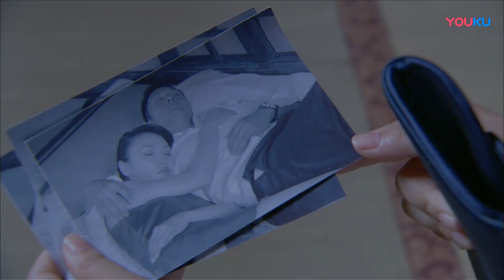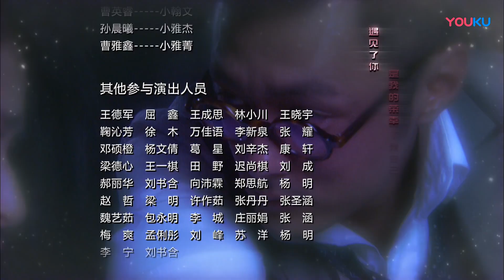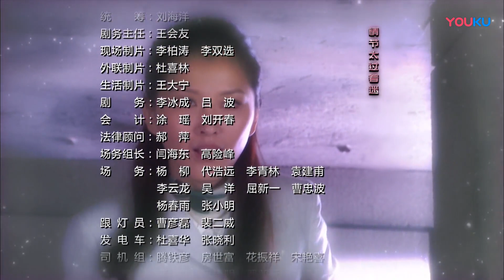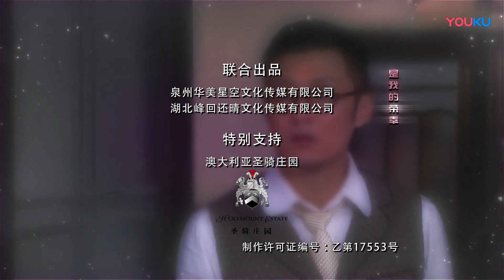【玲珑局 Exquisite Bureau】EP20 | 余文乐颖儿欢喜冤家破疑案 | 余文乐/颖儿/徐洁儿/高健/邵美琪/寇振海 | 悬疑爱情片 | 优酷 YOUKU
【玲珑局 Exquisite Bureau】20世纪20年代，民国初年，北方工商重镇，思想进步的私家侦探方瀚文在查案中结识了来此寻找失踪父亲的少女沐晓英，两人不打不相识，引起了身为警局探长的未婚妻肖雅杰的不满。方翰文在帮助沐晓英的过程中，先后接触日本商人、满清遗族等势力，又从父亲方炳坤的只言片语中获知台湾珍宝一事。方翰文还发现，沐晓英的父亲也和这批珍宝有极大的关系。
★主演：余文乐/颖儿/徐洁儿/高健/邵美琪/寇振海/吕凉/曾江/由立平/于宇昂/黄千格/陈立新/伊龙/周波/李心彤/冯棉/孙蛟龙
★集数：32集
▶更新时间：每天17:00（UTC+8）更新2集